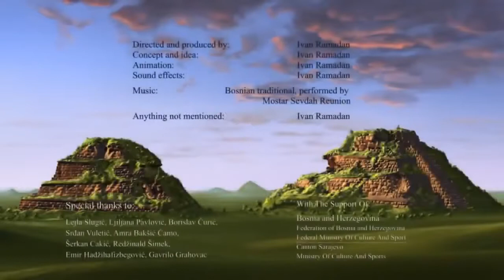فيلم قصير - الانسان عدو نفسه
فيلم قصير يحكي عن كيفية بناء الحضارات وهدمها بالحروب
يشبة حال الوطن العربي الذي يعيش الصراعات